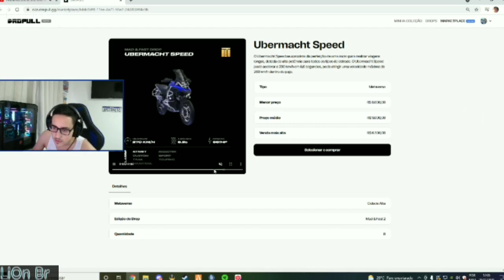BLAU BLAU REAGINDO AO TECNOSH,THZIN E MIOJO FAZENDO AMUNATION NO GTA RP CIDADE ALTA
Clipe tirado da Live do SpeedMito